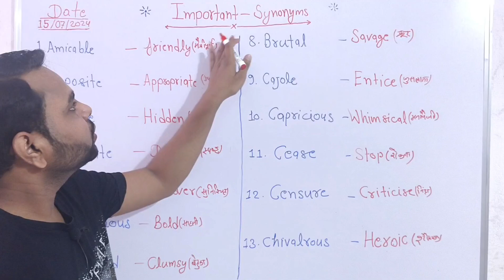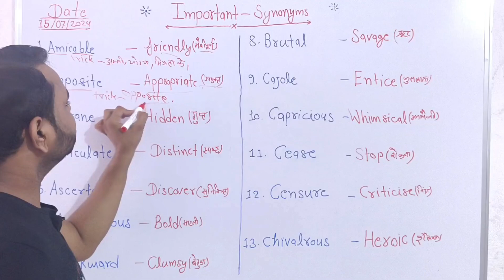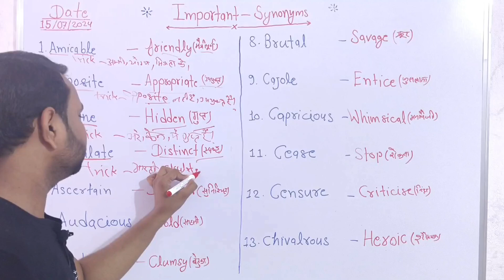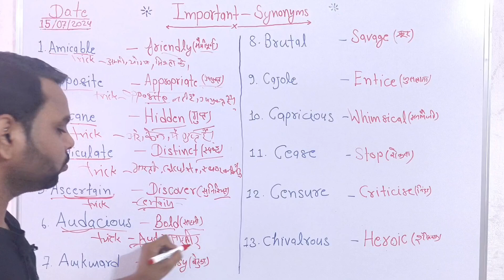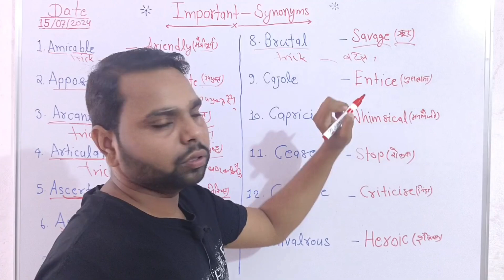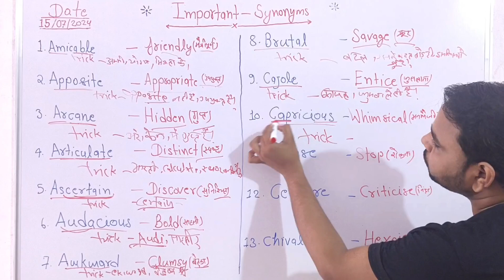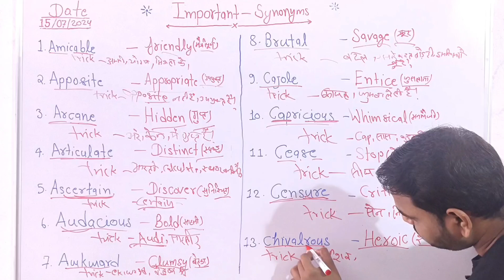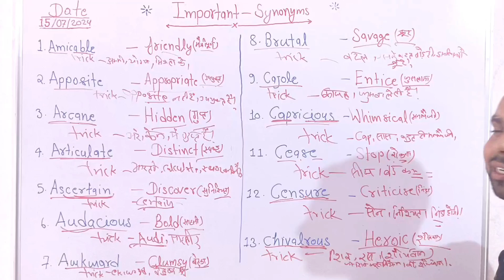important synonyms ki trick for cgl exam। important synonyms ki trick from black book।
hello friends,,
aaj ki class me ,, hm aapko important synonyms  for cgl exam  ki trick bta rh hai,,,

aap class continue lete rhiye
or me continue pdauga aapko.
hmre channel pr
English vocabulary ki series chl rhi hai, jisme trick ke sath vocab yad kr vai jati hai.
esi trh current ki series,
static gk ki series, suru ki gyi hai,,
sb kuchh trick ke sath btaya jayega..